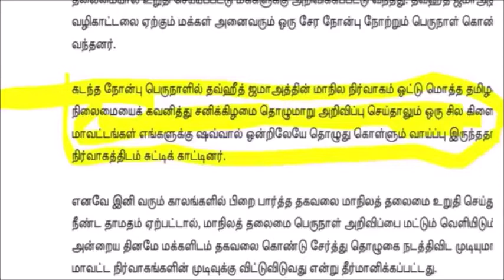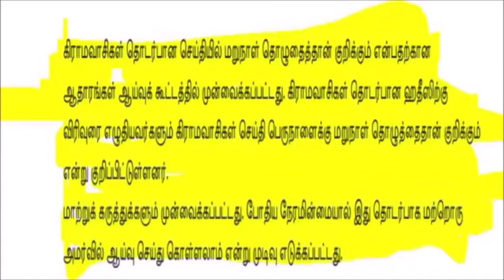MARKATHIN PEYARAL VAZIKEDUKUM TNTJ